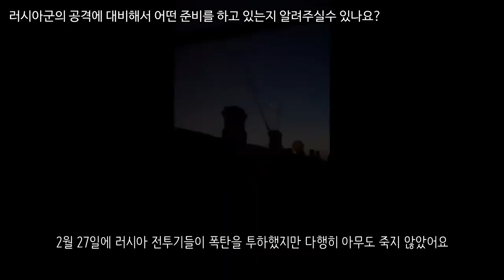[속보] 우크라이나 전쟁_오데사 시민 인터뷰_우크라이나 긴급속보28_[센서 스튜디오]